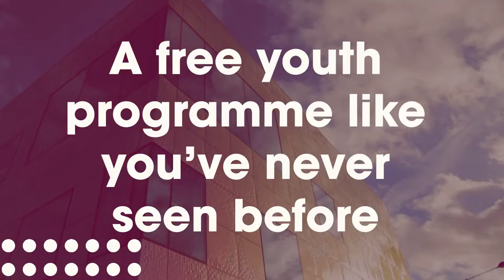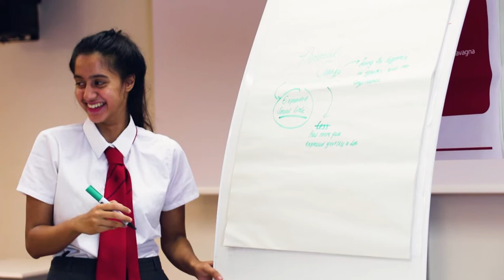The Spotlight Film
Spotlight is a creative youth service in Tower Hamlets, designed to inspire. Watch to find how you can get involved...

Spotlight Film Credits:

Director – Nathan Miller
Editors & Motion Graphics – Josh O’Leary
Title Design – Oscar Park
Creative Director – Scott Leonard
Business Director – Amanda Ogeah
Producer – Abigail Kenyon
Sound Producer – Oliver Thomas
Lauren Hurrell
Jordan Reilly
Alnique Hardware

Young Film Crew
Samuel Abegunde
Fahim Faisal
Temi Olawore
Jeremy Lawal Champion
Euphemia Olaiya
Jemima Olaiya
Bethel Lawal Champion

Footage credits:
Wash Out Hate BBC Young Reporter Chanise Evans